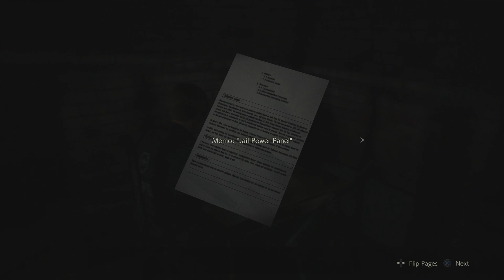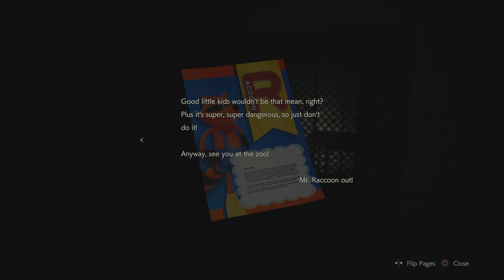RESIDENT EVIL 2 REMAKE (Leon Story) Gameplay Walkthrough Part 3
Gameplay/walkthrough of Leon's story from Resident Evil 2 Remake. Recorded on PS4 Pro in 1080p60fps.